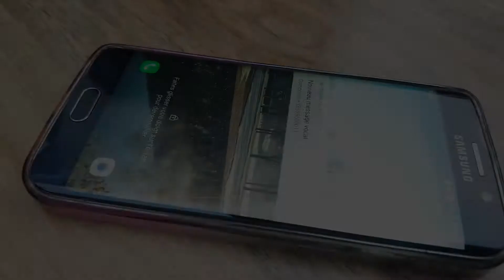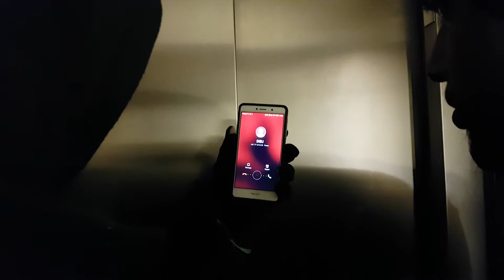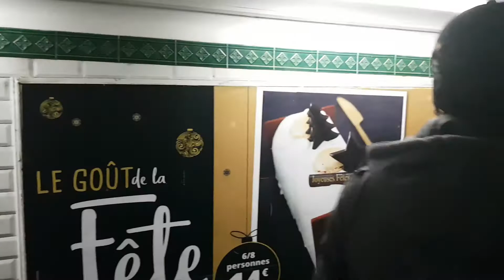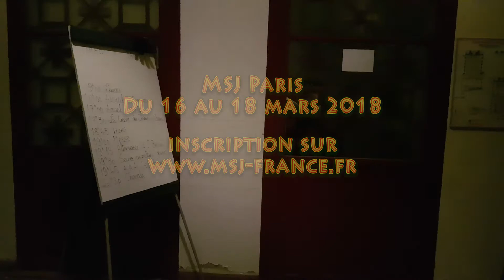WHATSAPP'EL - Trailer - Week-end MSJ Mars 2018